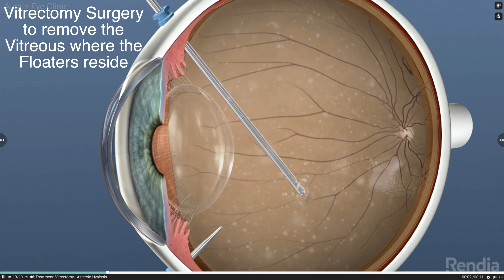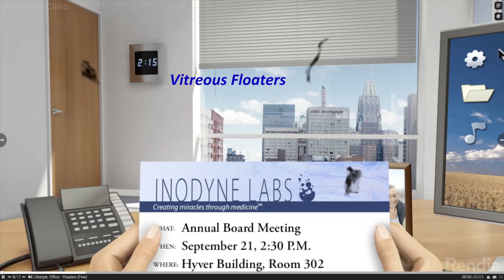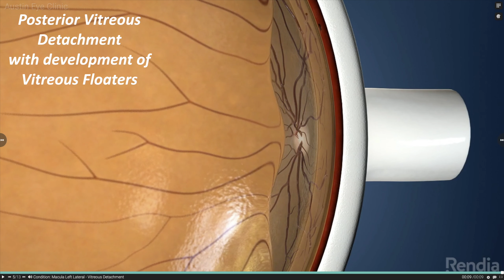Shannon Wong, MD Podcast 1 with Jose Martinez, MD - Eye Floaters and their treatment.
Vitreous floaters or Eye floaters are an extremely common condition that affects vision for most people.  Two ophthalmologists - Shannon Wong, MD and Retina surgeon/specialist Jose Martinez, MD discuss how floaters form and how they are treated.

Vitreous floaters are very common and in most instances are left alone.  When patients are very bothered by the floaters, there are two surgical treatments available - Yag laser vitreolysis and Pars Plana Vitrectomy.